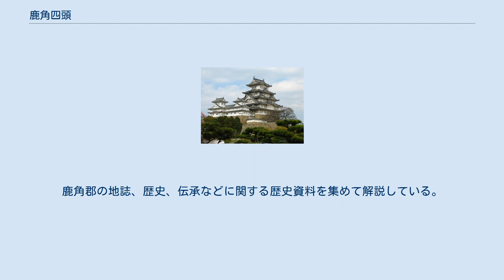鹿角四頭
南北朝時代_(日本)
鹿角四頭（かづのしとう）は、鎌倉時代に地頭として、現在の秋田県北東部にあたる陸奥国鹿角郡に入部した鎌倉武士団庶流の国人衆である。
 1189年（文治5年）の奥州合戦後、年代は不明であるが鹿角に地頭として、関東武士団の成田氏と一族の奈良・安保・秋元四氏が入部し、以後四氏は郡内郷村に定着する。
 鎌倉幕府の御家人達が幕府から個々に所領を与えられたのではなく、成田助綱の鹿角郡地頭補任を端緒として、一族として所領を分譲され、また婚姻関係によって郡内に所領を得たりして、同族意識を強化していった。
 成田氏は、武蔵国埼西郡（さきい）成田郷を本拠とした崎西郡司の武藤道宗の長子 助高が成田氏を、三子 高長が奈良氏を称した。
安保(阿保)氏は武蔵国賀美郡阿保郷を本拠として、この三氏は同族であった。
 秋元氏は下野国宇都宮朝綱の子 泰業が嘉禎年間（1235～38年）に上総国周淮郡秋元郷に移住し地名を取って称したのを始まりとした。
 1318年（文保2年）に柴内村が安保治郎行員に宛行われている（「鎌倉幕府下知状」）。
 建武新政期（1334～36年）、成田頼時は北畠顕家から鹿角国代に任命され、大里城を拠点として郡内を支配。
南北朝時代の初期には比内（現・大館市）の浅利氏が、北朝方の曾我氏に味方し、成田氏は南部氏配下として南朝側に係わったため、鹿角・比内の境界は両勢力の接触点となった。
 室町時代には南部氏の影響下で、多くの庶流が地縁的結合を強めて鹿角郡内及び比内地方に定着していき、 戦国期後期になると鹿角盆地を取り囲む形で村落が形成され、それを背景とした地侍が館を構築し在地領主として郷村を名字として分立して、郡内でお互いに勢力を競った。
その規模は村落単位で50前後が確認される。
 南部氏による、南部晴政・信直の父子対立や、1593年（天正20年）の仕置を契機として、多くの地士が散亡している。
 安保党の衰亡は1592年（天正19年）の九戸政実の乱と直接関係しており、『系胤譜考』「柴内系譜」の一節に花輪氏、大里氏とともに三家は同時に所領を失ったように伝えている。
 「鹿角由来記」（かづのゆらいき）とは、17世紀中頃に書かれた、旧南部領の米代川上流、鹿角盆地に伝わる各郷村成立の由来や、都より下向した鹿角四頭とその子孫について等を簡明に記載している。
『南部叢書』に収録。
類書に 「鹿角由来集」、「鹿角旧記」、「鹿角縁記」がある。
 「一、毛馬内村　毛馬内備中領名字成田惣領　南部靭負天文年中三戸より遣わされ知行弐千石所ハ毛馬内、瀬田石、大欠、日暮躰、赤沢、楢柏躰、鰐口屋敷、菅生躰、籠屋敷」 「一、大湯村 本ハ大湯左衛門督名字奈良惣領 嫡子四郎左衛門次男次郎左衛門三男彦左衛門 右四郎左衛門天正拾九年九戸一味仕リ生捕ラレ（ト共ニ）三之迫ニテ切腹仕リ侯次郎左衛門彦左衛門ハ津軽ヘ牢人次郎左衛門ハ招返サレ弐百石下サレ三男彦左衛門は津軽越中ヘ奉公 後大湯五兵衛弐千石大湯小坂知行南部御一門毛馬内靭負従兄弟也」 「一、大里村 大里上総領知知行高千石 本名阿保 館有」 「鹿角縁記」（かづのえんき）とは、1836年（天保7年）の伊藤為憲の著書。
鹿角郡の地誌、歴史、伝承などに関する歴史資料を集めて解説している。